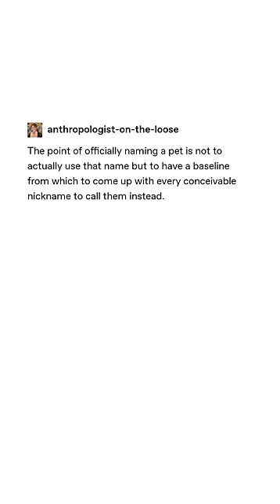Funny Animal Memes